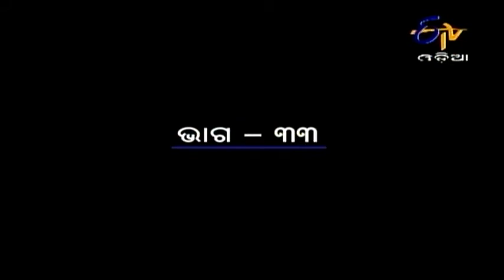Rajakanya - 11th September 2013 - Full Episode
Purbasa's father does not eat lunch as he misses Purbasa on the dining table. On the other hand, Purbasa shares a room with her friend in the hostel. Further, the servants are missing Purbasa and try to make some plan to get Purbasa back to home.

The series revolves around a women, who is torn between the vested of her real father and the genuine affections of her foster father.